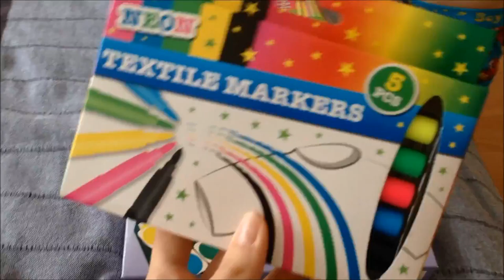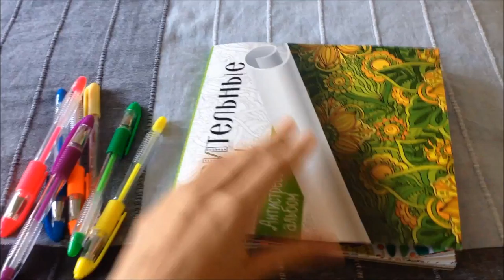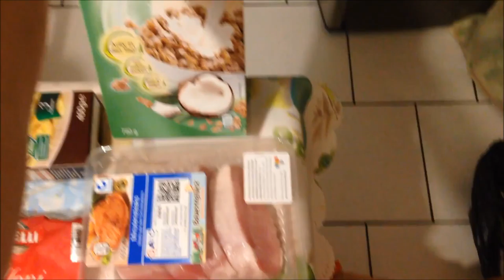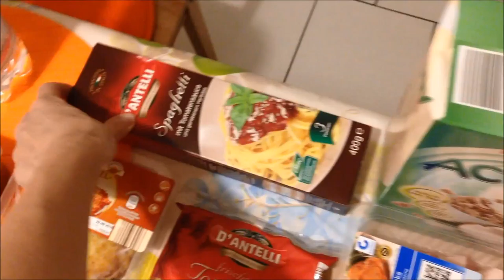VLOG#6 ГЕРМАНИЯ. Германские будни. Много ПОКУПОК. Готовимся к НОВОМУ году в СЕНТЯБРЕ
Первый обычный день в Германии. Много прогулок, много покупок, изучаем местность.